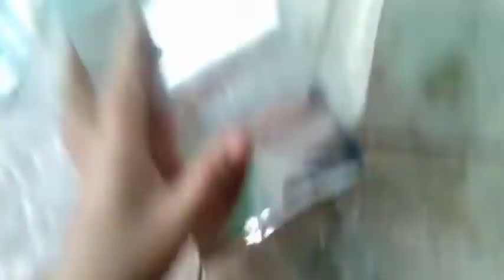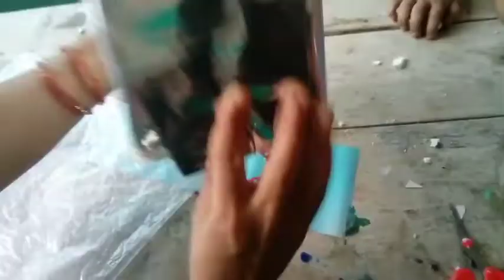पहली बार होने वाले🤗 धमाल के 5 ट्रिक जो आपके होश उड़ा दे 😱₹1💸 भी खर्च होने नहीं देंगे💰🤑💵🌻